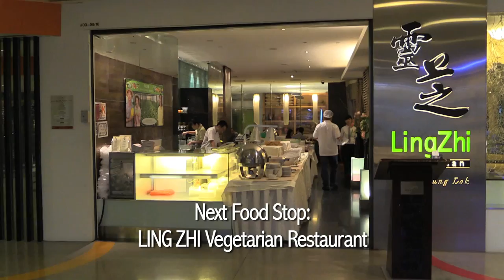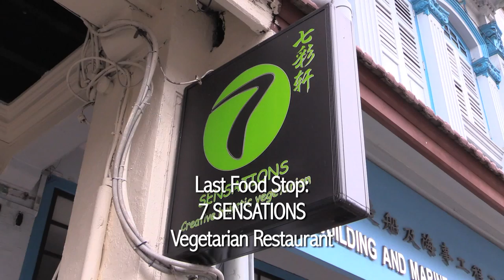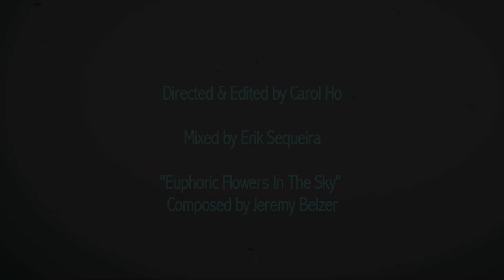Travel Vlog: What I Ate & Did In Singapore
Hi everyone,
I am pleased to say that I just had a wonderful vacation in Singapore, where I had the most fantastic vegetarian food. Singapore has a reputation for being a food paradise in Asia, with every kind of cuisine done right – and vegetarian food is no exception.
I had a healthy and balanced vacation – eating mostly super-clean food, and some indulgent food. In this video, I will show you the various vegetarian restaurants and cafes I went to, and what I ate.  You will also experience the allure of this modern, progressive and exquisite city. So join me on my vacation, and see how I enjoyed myself while still maintaining my healthy lifestyle.

XOXO
Carol